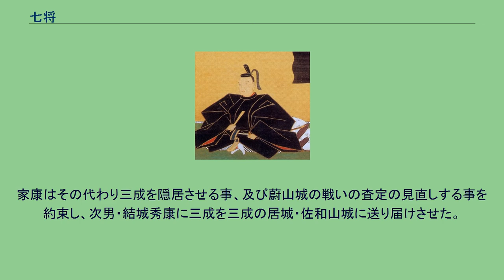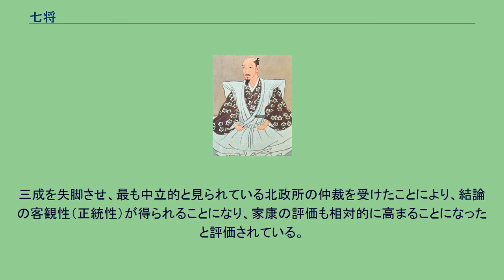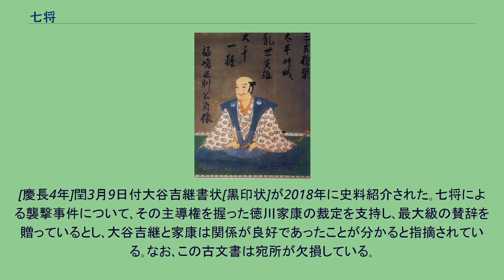七将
七将（しちしょう）は、豊臣秀吉子飼いの7人を指す。
一般的には、 以上七人らが挙げられ､これを七将と称している｡これは『関ヶ原始末記』を典拠とした説で､『徳川実紀』などでも同様の構成である｡『慶長年中卜斎記』では池田輝政が消えて脇坂安治が加えられている｡1599年（慶長4年）閏3月5日付徳川家康書状の宛所と比べてみると池田輝政と加藤嘉明が除かれ､新たに蜂須賀家政（阿波徳島城主）、藤堂高虎（伊予宇和島城主）が加えられている。
これら四点の出典は､いずれも七人と変わらないため､従来の研究はメンバーを特定できないままに員数を無批判に固定して捉え七将説を生み出したといえる。
『義演准后日記』の慶長4年閏3月10日条には､石田三成の佐和山城隠居にかけて、「大名十人とやらん、申し合わせて訴訟すと云々」と記されている。
この数字は上記の十人（七将＋脇坂安治、蜂須賀家政、藤堂高虎）に該当するのではないかとされ、そうであれば七将にこだわる謂れがない以上、三成襲撃=失脚を画策したのもこの十人と考えたほうがより客観的といえる。
秀吉の死後、豊臣政権内において七将をはじめとする武断派と、石田三成など行政を担当する文治派の対立が表面化する。
五大老の一人前田利家は二派の調停に努めたが、1599年（慶長4年）閏3月3日に死去した。
利家の死去によって両派の対立を仲裁するものがいなくなったため、さらに両派の確執が増した。
朝鮮出兵における蔚山城の戦いの査定などで、以前から三成派に恨みを抱いていた武断派は、大坂城下の加藤清正の屋敷に集合し、そこから三成の屋敷を襲撃し、三成を討ち取る計画を立てた。
しかし三成は豊臣秀頼に侍従する桑島治右衛門の通報によりそれを察知し、島清興らとともに佐竹義宣の屋敷に逃れた。
なお、七将は常に家康の同意を仰ぎ、七将の行動はあくまでも家康に容認された範囲に限られており、この事件は私戦でなくこれまでの政争の一環として展開されていて、事件の対立構造は七将と三成ではなく、徳川方と反徳川方勢力だったとする指摘もある。
七将は屋敷に三成がいないと分かると、大坂城下の諸大名の屋敷を探し、佐竹邸にも加藤軍が迫った。
そこで三成一行は佐竹邸を抜け出し、京都の伏見城に自身の屋敷がある事を活かして立て篭もった。
このとき三成が徳川家康の屋敷に逃げ込んだという逸話が多くの史書や論書において記載されているが、同時代資料の『慶長見聞書』や『板坂卜斎覚書』には見られない。
この逸話の初見は、元禄末年から宝永初年頃に大道寺友山が記した『岩渕夜話』である。
ただし友山は享保年間に記した『落穂集』において、伏見の三成の屋敷に戻ったと記している。
参謀本部編纂の『日本戦史 関原役』では「（佐竹義宣が）三成を擁し伏見に還り家康に投ず」と記述されている。
この記述は「三成は（佐竹義宣に伴われて）伏見の家康の保護下におかれた」とも解釈できる文章であり、徳富蘇峰は『関原役』においてこの記述を踏襲し、「（佐竹義宣が）家康に託した」と記している。
一方で、七将に対し家康が出した書状に「此方ぇ被罷越候」という記述があることから、家康邸に三成がやってきたのは史実だという主張もある。
笠谷和比古はこれに対し、「此方ぇ被罷越候」は七将らの行動を指すものだとしている。
翌日、伏見城も武断派に取り囲まれることとなるが、伏見城下で政務を執っていた徳川家康より仲介を受ける。
七将が家康に三成を引き渡すように要求したが、家康は拒否した。
家康はその代わり三成を隠居させる事、及び蔚山城の戦いの査定の見直しする事を約束し、次男・結城秀康に三成を三成の居城・佐和山城に送り届けさせた。
三成を失脚させ、最も中立的と見られている北政所の仲裁を受けたことにより、結論の客観性（正統性）が得られることになり、家康の評価も相対的に高まることになったと評価されている。
これに対して、家康と三成の関係は常に対立一辺倒ではなく両者が協調を模索している時期もあり、家康は双方に対して中立的に事態を解決しようとしたが、結果的にその振舞いが却って双方の対立を悪化させたとする見方もある。
[慶長4年]閏3月9日付大谷吉継書状[黒印状]が2018年に史料紹介された｡七将による襲撃事件について､その主導権を握った徳川家康の裁定を支持し､最大級の賛辞を贈っているとし､大谷吉継と家康は関係が良好であったことが分かると指摘されている｡なお､この古文書は宛所が欠損している｡
上記の解釈に対して､この大谷吉継書状は石田三成に...